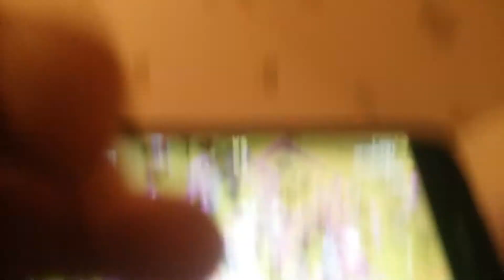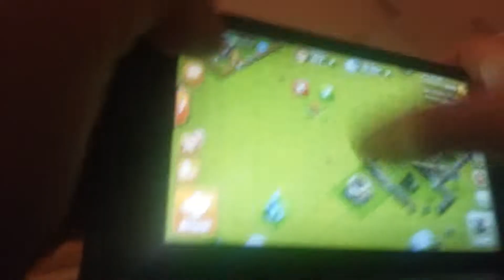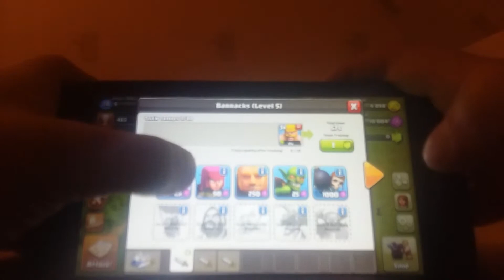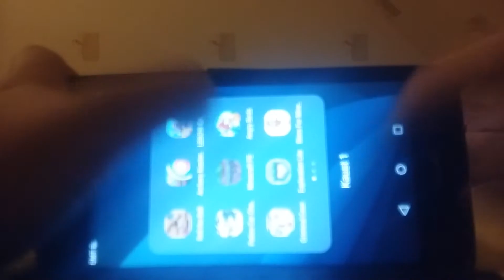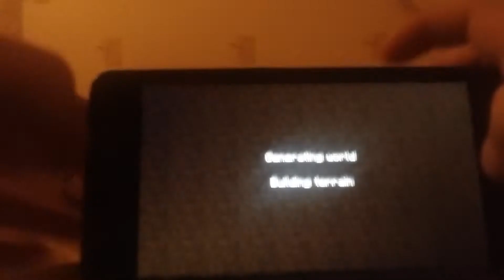Clans of clans and minecroft eesti keeles